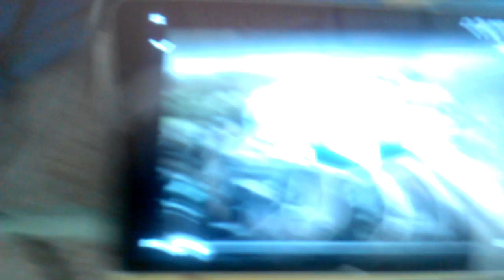Tomy/Trackmaster T&F The Great Race: Will You Won't You